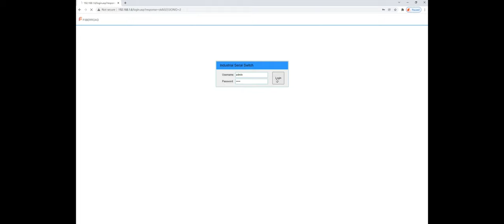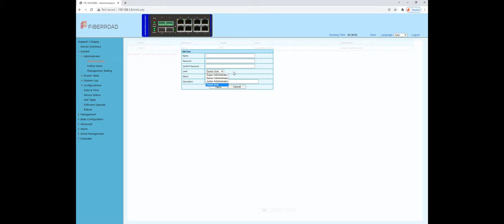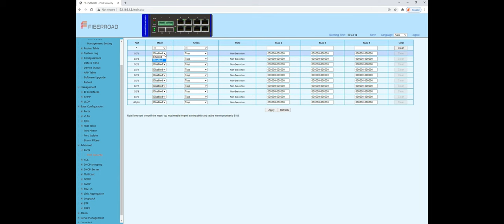Industrial Serial over Ethernet Switch | Smart Lamppost | Smart City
FR-7M3208S is a new generation industrial Power over Ethernet Managed Switch with 8-Port 10/100/1000Base-TX and 2-Port 100/1000Base-FX SFP with 2 x RS485/422/232, that provide stable and reliable Ethernet transmission offered by  Fiberroad, with high-quality design and reliability The industrial switch complies with various characteristics such as mini size, no fan, low power consumption, high reliability and stability, and easy to maintain.